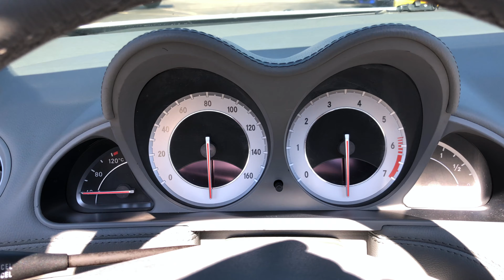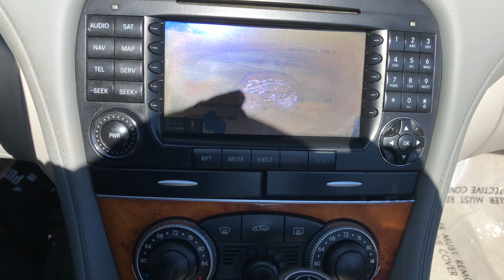2008 Mercedes-Benz SL 550 V8 Walk-Around Exterior Interior Quick Tour at Carmel-Motors Indy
For more information about this Mercedes, including pictures, visit our

Carmel Motors
5350 N Keystone Ave

Heated Seats*, LEATHER SEATS*, Cold Weather Package*, Chrome Wheels *, Memory Package*, Local Home Delivery Available!, Black Leather, 18" 5-Twin Spoke Wheels, Convertible HardTop, Heated front seats, KEYLESS GO , Navigation system: COMAND, SIRIUS Satellite Radio. Silver 2008 Mercedes-Benz SL-Class SL 550 RWD 7-Speed Automatic Electronic 5.5L V8 DOHC 32VLet Carmel Motors show you how easy it is to buy a quality used car in Carmel. We can arrange shipping to anywhere in the country at our discounted rates. We believe fair prices, superior service, and treating customers right leads to satisfied repeat buyers.**PRICES DO NOT INCLUDE TAX, TITLE, AND DOCUMENTATION FEE OF $199**We are open and ready to serve you! Shop safely and conveniently from the comfort of your home! Free local delivery is now available!We Offer the Best Automotive Finance and Loans for Good and Bad Credit "GUARANTEED APPROVAL".Reviews: * The 2008 Mercedes-Benz SL is more than just a performance dynamo; it’s an attention grabber. The car looks as good with the power-operated hardtop covering the cockpit as it does when the top is retracted. If you believe a car should signal to the world the level of your success, the SL is the perfect spokesperson. Source: KBB.com